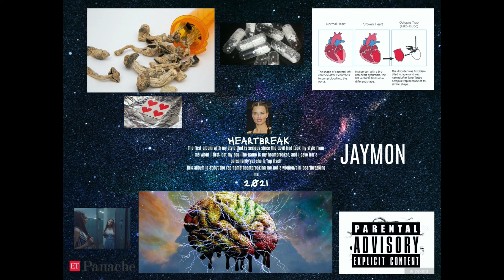Jaymon - Psychological Mind Games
HeartBreak LP